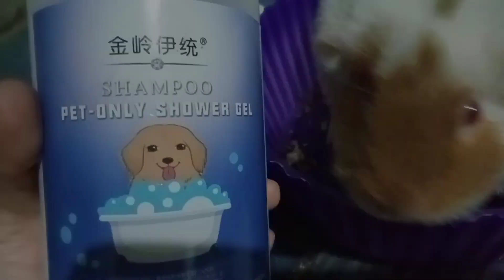My Teddy Guinea Pig up for a 🚿